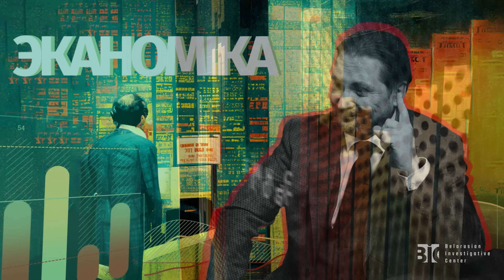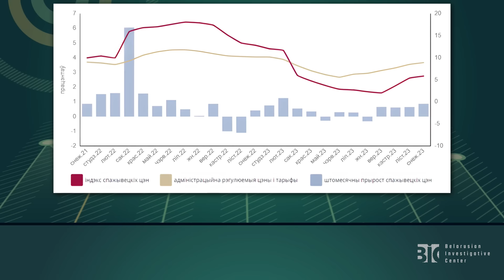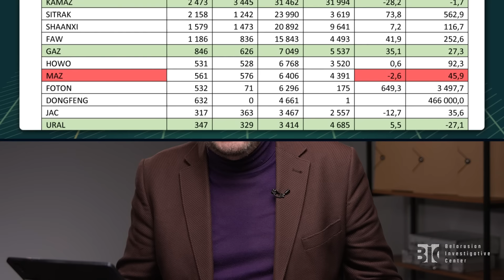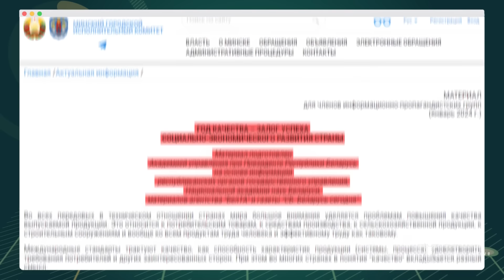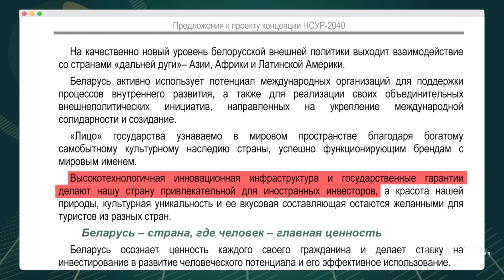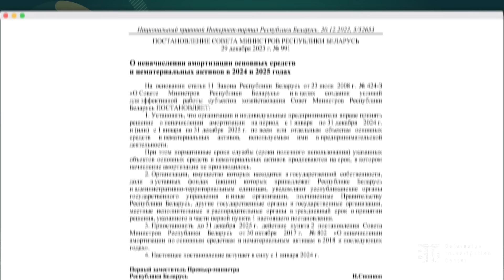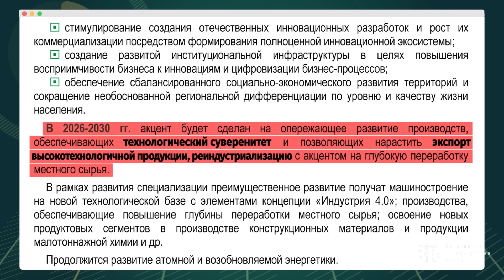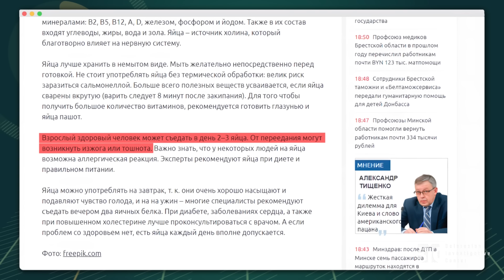Экономика не дотерпела до выборов: цены растут, экспорт падает | Чалый:Экономика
В Беларуси представили образ желаемого будущего к 2040 году.
Скачок вперёд или два назад?
Разбираем с Сергеем Чалым

«Ночь с Чалым»: 5 выпуск. Гости - Ольга Якубовская

Навигация :
00:00 Вступление
01:12 Слишком много тревожных звонков
03:00 Противоречие политических и экономических целей
05:30 «Экономика повела себя несознательно»
07:50 «Год качества - залог успеха»
08:55 Как сделать экономики «лучше»?
10:30 Беларусь 2040 года
17:00 Беларусь 2040 года или всё-таки 2012 года?